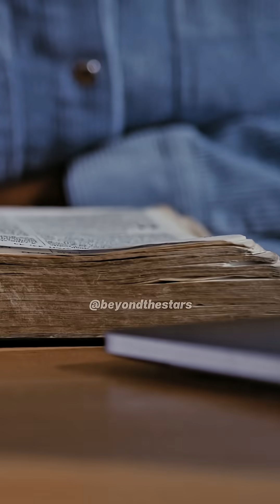The Bible is Wrong about Science - Neil deGrasse Tyson